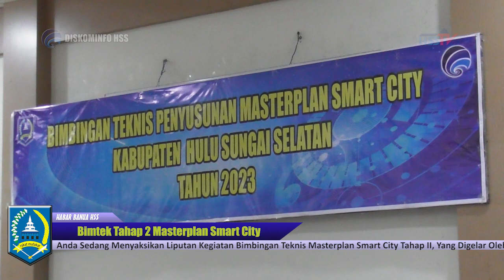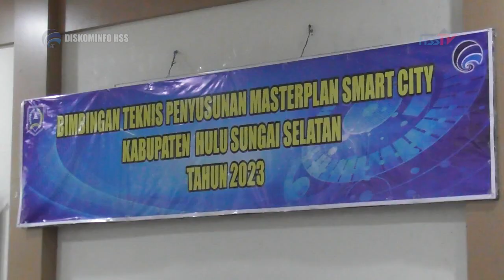HABARHSS - Bimtek Masterplan Smart City 2023